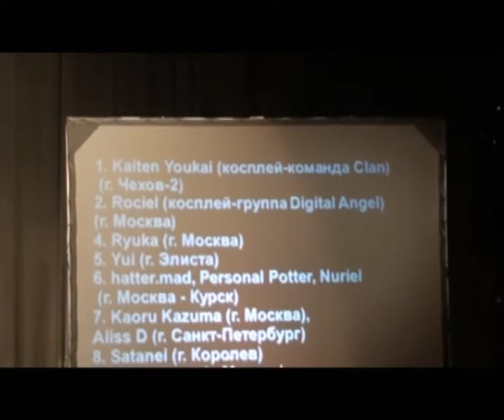J-Rock Convention 2009 — Cosplay-original [Kuro Akuma]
J-Rock Convention 2009 — J-Rock festival in Moscow

Defile — Cosplay-original [Kuro Akuma] — Kaiten Youkai

Video by Genjuro
Music — Girugamesh [Intro]